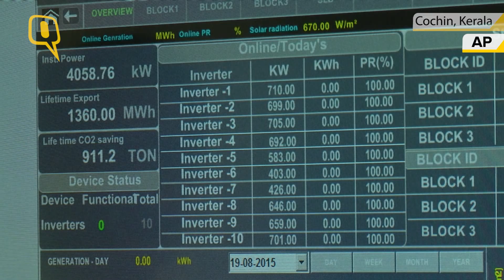Indian City of Cochin Powers Entire Airport Through Solar Power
India relies heavily on coal to meet its energy requirements. With a push to increase the country’s economic growth rate through industrialisation, demand is set to even higher.

Meanwhile a revolution is taking place in Kerala, where, Cochin International Airport is using solar power to fulfil its energy requirements.

Environmentalists also feel that while the initial cost of setting up a solar plant may be high, it will eventually pay off in the long run.